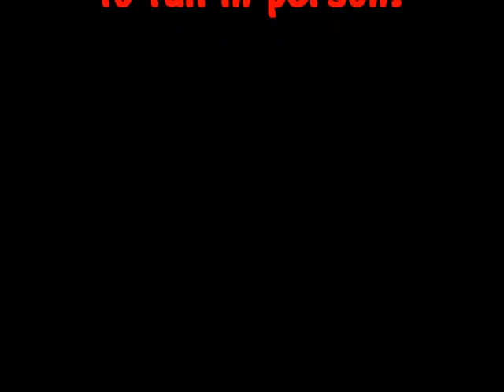water cross zr mxz exciter snowmobile sinking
arctic cat zr 440 sno pro ski doo mxz 670 yamaha exciter 440
 go pro hero wide